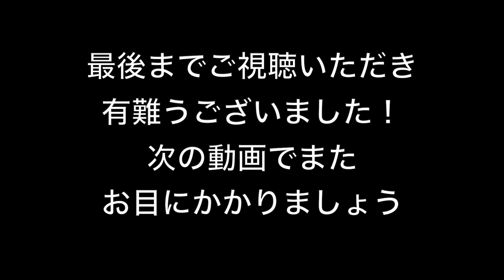Pistachio【ピスタチオ、アンチョヴィ、トマトのスパゲッティ】おうちでイタリアン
ピスタチオがとても美味しいシチリア島でしばしば見かけるパスタ。最近ではイタリア全土で見かけるようにもなっています。細かく砕いたピスタチオとアンチョヴィ、トマト、それに赤玉ねぎを加えて品よく仕上がりました。エキゾチックな味わいです♪

00:43　ソースを作る
02:46　パスタを茹でる
03:00　パスタをソースと混ぜる
03:33　完成・盛りつけ
04:00　実食

・殻付きのピスタチオ　30粒
・プチトマト　6個
・赤玉ねぎ　４分の1個
・アンチョヴィフィレ　4枚
・パスタを茹でる際のお塩（海塩）お湯の1.5%
・４色コショー　適宜

⬇️撮影機材
Sony Nex5R
Sigma 30mm単焦点レンズ
Iphone X

iMovie
Vrew
Photo Scape

三つ星レストラン御用達。パスタマンチーニ「スパゲッティ」2.2mm　500g

三つ星レストラン御用達。パスタマンチーニ「キタッラ」2.0mm　500g

「ロメスパ店」御用達　国産スパゲッチ「ローマン」　2.2mm　業務用4kg

真ん中に穴が空いた太いパスタ　ディチェコ「ブカティーニ・ピッコリ」500g

太めのスパゲッティ　ディチェコ1.9mm　500g×4袋セット

かなり重宝。アンチョヴィペースト　60g

濃厚度合いではナンバーワン。有機栽培パッサータ（トマトピューレ）

いろいろ使えるコラトゥーラ ・ディ・アリーチ（イタリア製魚醤）　40cc

いろいろ使えるコラトゥーラ ・ディ・アリーチ（イタリア製魚醤）　100cc

この類ではたぶん世界一。レモンオイルコンディショナー（レモンとオリーブを同時圧搾したオリーブオイル）250ml

高級品。伝統製法のトラディショナル・バルサミコ酢　12年熟成　100ml

上品なカラスミ・サルデーニャ産ボラのからすみ　100g

簡単マグロのカラスミパスタセット　2人前

超甘いシチリア・パキーノ産チェリードライトマト　50g

日本では入手困難。トスカーナのペコリーノチーズ

アンチョヴィのメッカの街・シチリアのシャッカ）産アンチョヴィフィレ